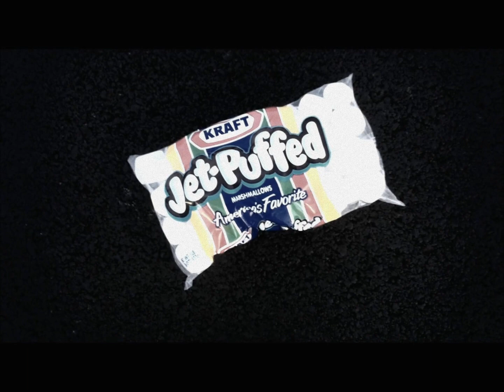2012 Epic Short Things: Chubby Bunny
Could it get any more epic? .we don't think so.